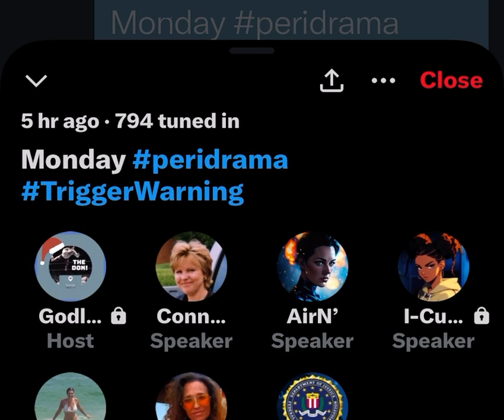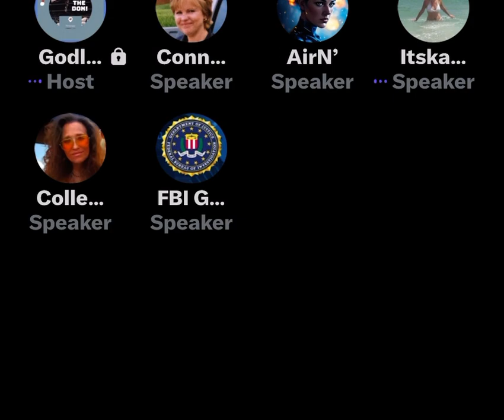Brian gives his opinion on the hypocrisy and Justin 08/14/23